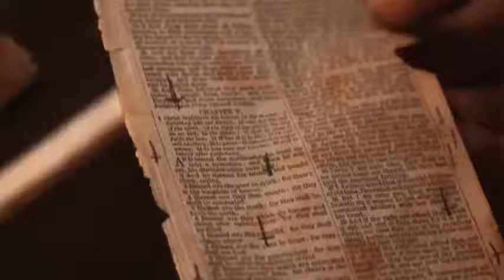195.The Porcelain Doll (Top Horror Movie Killers Villains Antiheroes)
It is the conduit of the evil presence and its appearance is disturbing, The Porcelain Doll is ranked 195.
195.The Porcelain Doll
194.Ulises Mendizábal
193.Kimberly
192.Brandon Breyer / Brightburn
191.Jamal Jay Elliot
190.Jason / The Killer Smile Clown
189.The Joker/Mr. J
188.Katia Pérez Alfonso
187.Officer Phil
186.The Child Catcher
185.Creature
184.Dr. James Xavier
183.Tommy Udo
182.Harrison Hill
181.Dra. Victoria Levingston
180.Baby Jane Hudson
179.Andrew Scott / GR13
178.Jerry Blake
177.The Zombie Tramp of the ID phone
176.Hedra Carlson
175.Lubdan The Leprechaun
174.Dr. Toribio Páez de Toledo
173.Norman Bates
172.Esther Coleman
171.Katrina Gavin / Jade
170.Joe
169.Lola Rivera
168.Angela Baker / Peter Baker
167. Ryan / The Computer Spirit Virus
166.Freddy Kruger
165.Sue Ann Ma Ellington
164.Lucas Ward
163.Carla Hoffman
162.Erika
161.Robert The Doll
160.Officer Pedro Santibáñez
159.Gilderoy
158.Tinker Tink Tech Sawyer
157.Peter Krigstein / Peter Rottentail
156.Dennis Crim
155.David Lo-Pan
154.Thomas Barclay
153.Ted Bundy
152.Jennifer Hills / Angela Jitrenka
151.Edward Eddie Tex Sawyer
150.Tasha Nuñez
149.Mrs. Vera Mum Cosgrove
148.The Thing
147.Kieran Wilcox
146.Aylmer
145.Captain Henry Johnny Rhodes
144.Alfredo Sawyer
143.Mrs. Pamela Sue Voorhees
142.Roman Bridger
141.El Chaqueño Antonio Morán
140.Richard Fenton
139.Noah Sandborn
138.Matthew Hopkins
137.Captain Badass Spaulding
136.Mikos Stenopolis
135.Uncle Jedediah Winston Roberts
134.Mick Taylor
133.Pale Lady
132.The Joker / Arthur Fleck
131.Laura Faraón de Villalba
130 Lisa Sheridan
129.Elaine The Love Witch
128.Darryl Revok
127.Lord Voldemort
126.Darth Vader
125.Jill Roberts
124.Marie Laveau
123.Paula Lacalle
122.Belial Bradley
121.Patrick Bateman The Killer Yuppie
120.Darth Sidious
119.The Tallman
118.Joe Goldberg
117.Victoria Vicky Robledo
116.Trevor Reznik
115.Ben Willis The Fisherman
114.Kayako Saeki
113 Jack Frost
112.Dr. Sebastian Caine The Hollowman
111.Mrs. Janet Morello
110.The Collector
109.Olivia Enriquez
108.Jackson Jack Rippner
107.Samhain
106.Eleanor
105.John Lowe
104.Bruce The Shark / Jaws
103.Officer Matt Cordell
102.Leslie Vernon
101.Brian Moser
100.Kayako Kawamata Saeki
99.Tate Langdon
98.David McCall
97.Seymour Sy Parrish
96.Howard Howe
95.Professor Julio Salaberry
94.The Mummy / Priest Prince Imhotep
93.Art The Clown
92.Dandy Mott / The Second Clown
91.Dr. William Weir
90.Christopher Chris Cleek
89.Mia Colucci
88.John Doe
87.The Joker
86.Beth
85.Jean-Baptiste Grenouille
84.Mikey Holt Calvin
83.Gabriel Engel
82.Chatterer
81.Renata Medina
80.May Dove Canady
79.It The Clown
78.Frankenstein
77.Jenny Reynolds
76.Tom Ripley
75.ChromeSkull
74.Chop Top
73.Amanda Young
72.Wishmaster
71.Victor Crowley
70.Stuart Stu Macher
69.Sexy Vampire Darkness
68.Luciano Barraco
67.The Wolfman
66.Sister Jude / Judy Martin
65.Patrick Trick Weaver
64.The Joker / Jack Napier
63.Mary Shaw
62.Bo Sinclair
61.Archie Andrews
60.Antonio Cruz
59.Tramell Catherine
58.Pennywise The Dancing Clown
57.Bill Gates
56.Dr. Anton Phibes
55.Guillermo Inchausti
54.Jacob
53.Vanessa Redland
52.Jeremy Melton
51.Dra. Lisa / Angela
50.Jack Torrance
49.Dr. Arthur Arden / Hans Grüper
48.La Garza
47.Cropsy
46.Miss Tori Black / Catherine Tramell
45.Dr. Philip K. Decker/Button Face
44.Henry Kane
43.Dra. Carla Lucero / Carla Lucero
42.Sister Mary Eunice McKee
41.Carla Duvall
40.Dracula
39.Mickey Altieri
38.Mark Hoffman
37.Flora
36.Alien
35.Catherine Tramell
34.Candyman
33.Jed Potter
32.The Devil
31.Chris O'Neill
30.Mrs. Debbie Salt Loomis
29.The Creeper
28.Donald Harris
27.Pinhead
26.Ash Williams
25.Jigsaw
24.Valerie Spiro
23.Chucky
22.William Billy Loomis
21.Angela Holmes
20.Donald Lawson
19.Baby Firefly
18. Ghostface
17.Damien Thorn
16.Alyce
15.Mike Santino
14.Antonio Frau
13 Thomas Reddman
12.Otis B. Driftwood
11.Maria Rossi
10.Regan Teresa MacNeil
9.Tamara Riley
8. Manuel Dyer
7.Dr. Herbert West
6.José Luis Calva Zepeda
5.Mary Mason
4.Dr. Oliver Thredson
3.Patrick Bateman
2.Hannibal Lecter
1.Leatherface
0.Michael Myers
-1.Jason Voorhees
Freddy Krueger